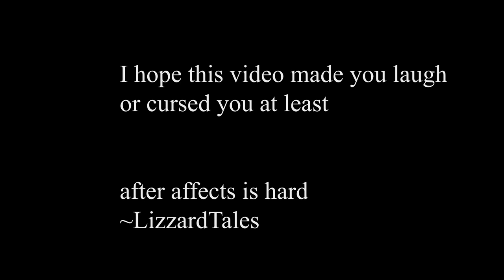Weevil - U got dat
Welp this is the dumbest thing I've ever made? The rendering process reminded me why I don't make videos anymore.